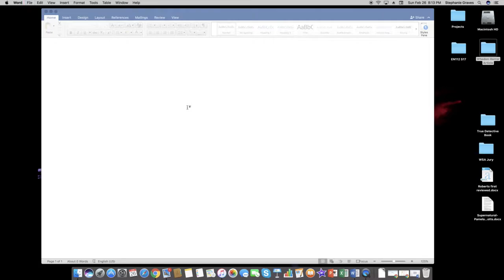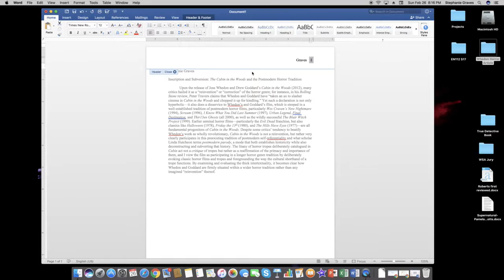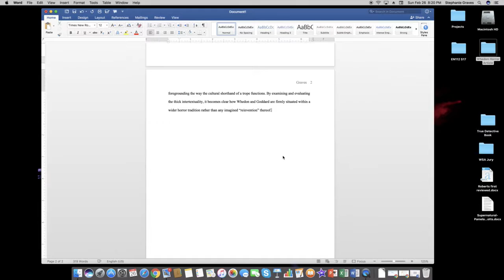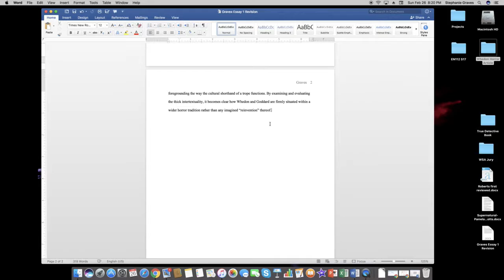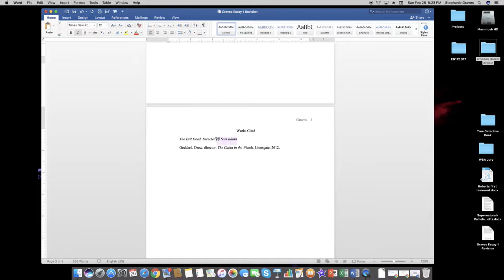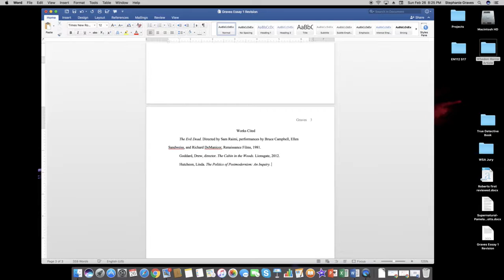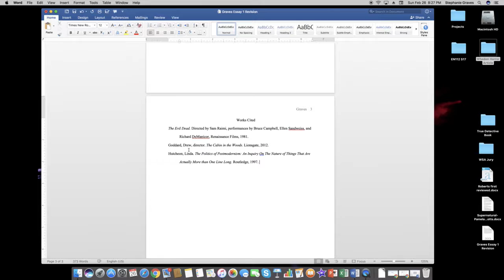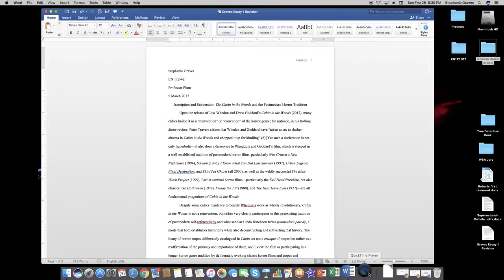Setting Up an MLA Style Essay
How to get all your settings correct for an MLA Style essay in Microsoft Word (including the magic of the Hanging Indention for the Works Cited page)!